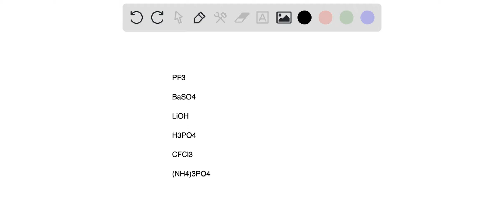Classify each solute below as a strong electrolyte, a weak electrolyte or a nonelectrolyte and prov…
Classify each solute below as a strong electrolyte, a weak electrolyte or a nonelectrolyte and provide a brief rationale behind your classification. Compound Classification Rationale PF3 BaSO4 LiOH H3PO4 CFCl3 (NH4)3PO4